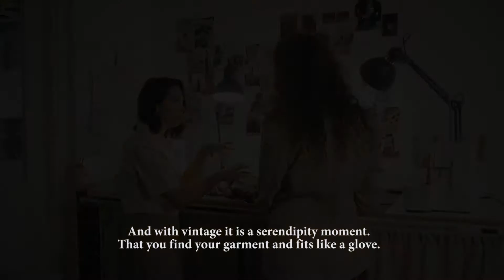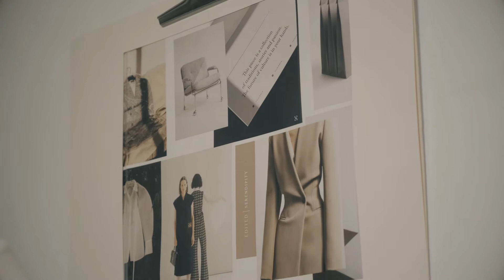The Circular Movement - Episode 2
'The Circular Movement' is a documentary series to share a journey towards zero waste fashion, and inspire people to think differently and act consciously in the fashion industry.
In Episode 2, model and world traveler Miranda Kramer takes us on a conversation about buying vintage. Together with podcast queen & second hand lover Mandy Woelkens, they share their personal experience around their favorite vintage items.
"With The Serendipity Movement, we aim to change the fashion industry together by re-inventing vintage as we know it, giving clothing a new life and shifting to zero waste."